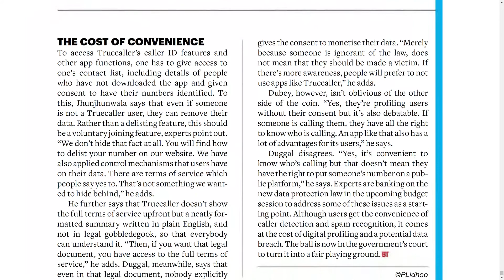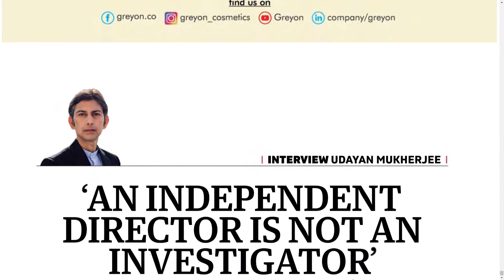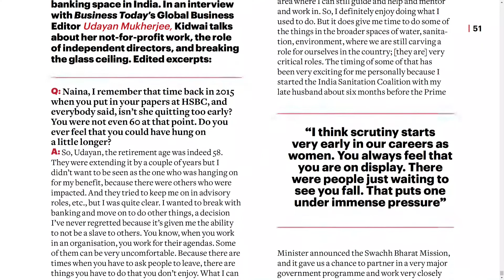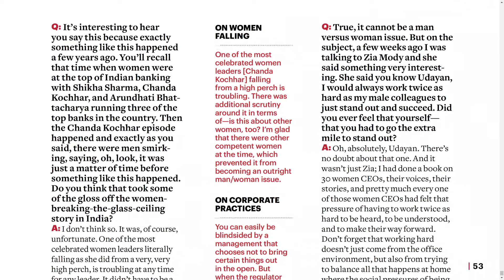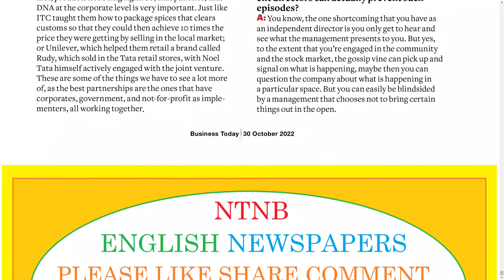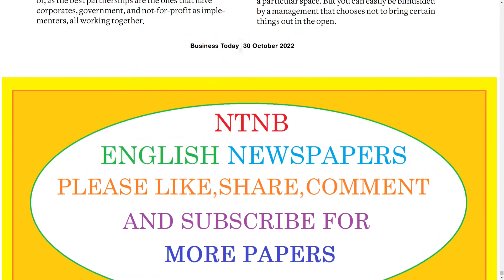BUSINESS TODAY MAGAZINE 30 OCTOBER 2022 SUNDAY PART 8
Telangana news
Ap news
Cricket news
Sports news
Cinema news
Bussines newspaper
Crime news
Chaduvu paper
Education newspaper
Eenadu antharyaami
Antharyami eenadu
Telugu antharyaami
Apprentice jobs
Vasundara paper
Eenadu vasundara
Eenadu karimnagar
Haaybujji paper
Prathiba
Eenadu pratibha newspaper
Prathiba paper
New intiatives by politicians
Telugu news
Gk questions